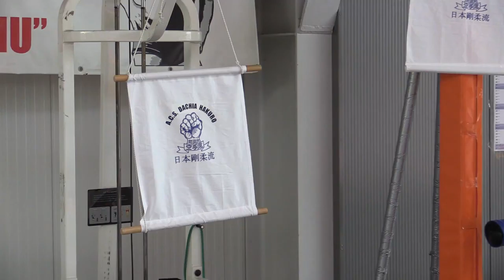Gerd Rebicek - Seminar de Karate Goju Kai Liceul Mircea Eliade 02 - 2016 05 13